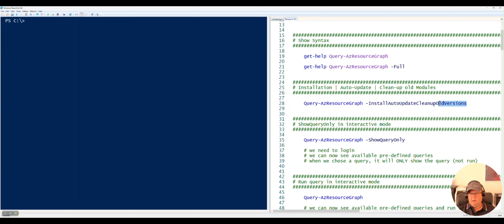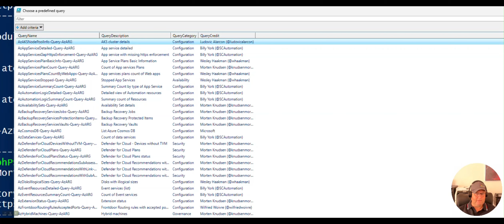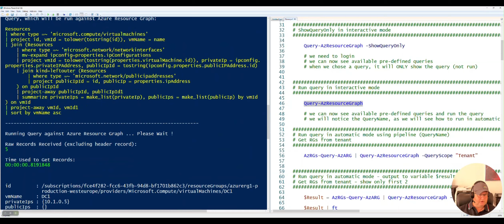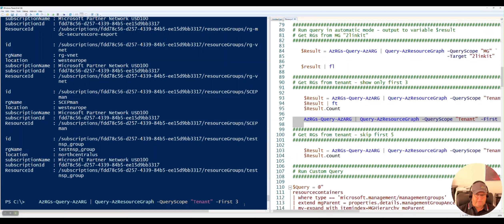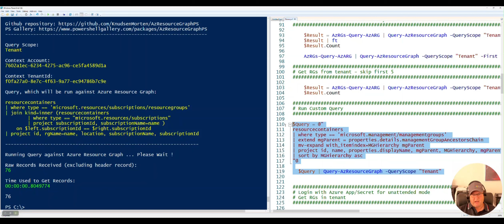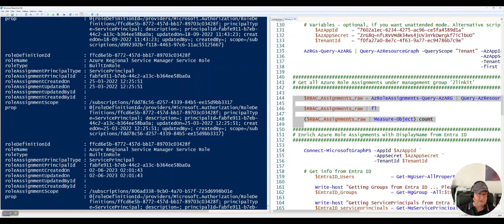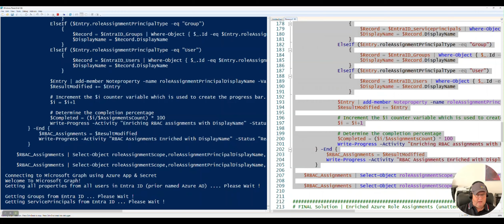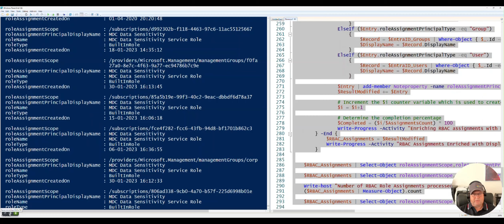Azure Resource Graph & AzResourceGraph intro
Short introduction to Azure Resource Graph & my PS-module AzResourceGraphPS